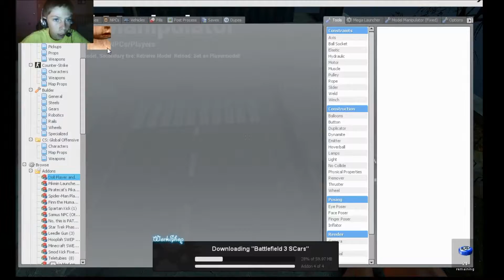NOOO BABY!!!- Garry's Mod Randomness Ep. 6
I destroy the apocalypse in my car! Doing this I come across baby zambies, Sadness, and SCARY OUTROS!